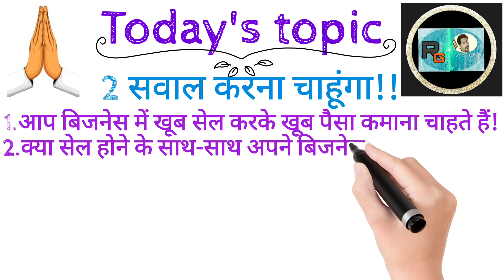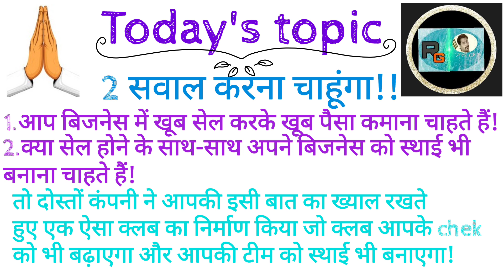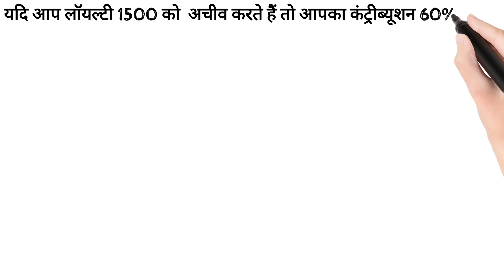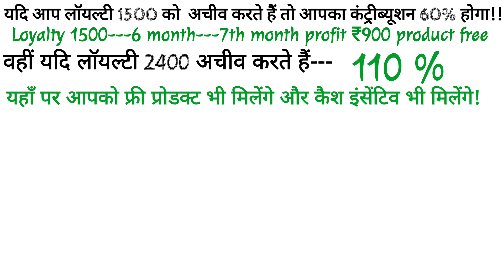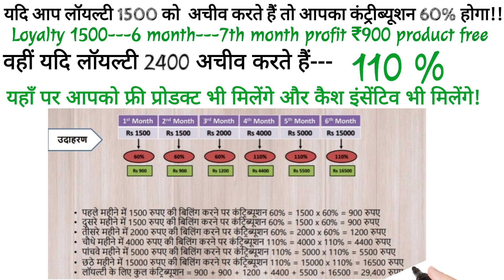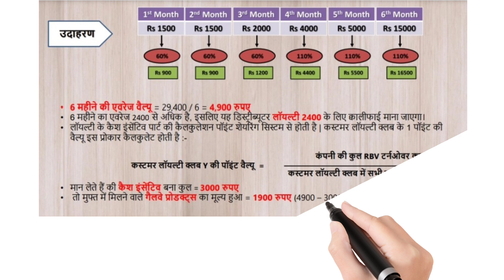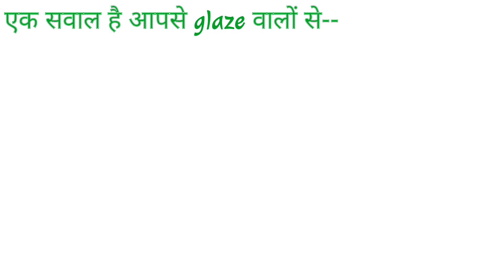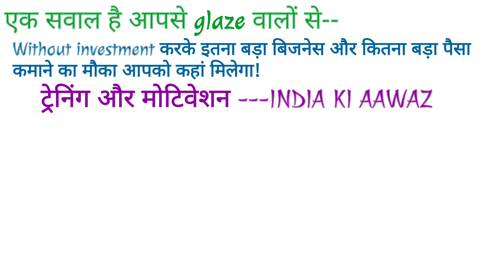# ग्लेज CUSTOMER LOYALTY CLUB की पुरी जानकारी || what is customer loyalty club \\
Master bonus calculate

  मोटिवेशनल वीडियो और काम में प्रोग्रेस लाने के लिए--

Customer loyalty club,
What is customer loyalty club,
Loyalty 1500 क्या है।
Loyalty 2400 क्या है ।
Glaze Mein customerGalti club
kya hota hai glaze business,
glaze business ka fayada,
networking kyu kare,
networking karna ka fayada,
networking ka future,
networking future in India,
galze trading India PVT Ltd..
galway,
glaze GALWAY,
GALWAY,
globleglaze,
glaze business plan,
glaze ka plan,
business plan of glaze,
glaze Trading India Private Limited ,
Galway business plan ,
Glaze  business plan ,
glaze Galway Mein Kam kaise suru kare,
glaze me kitne % log success honge,
glaze me success,
glaze trading me safalta hi sambhavna,
glaze me safalta ka dar,
safalta kaise milega glaze me,
 sucess kya hai glaze,
kya hai galway,
kya hota hai safalta ,
apna chqe kaise badhaye,

want is loyalty 1500
what is loyalty 2400
glaze ki loyalty
loylty club me kitne present deti hai glaze